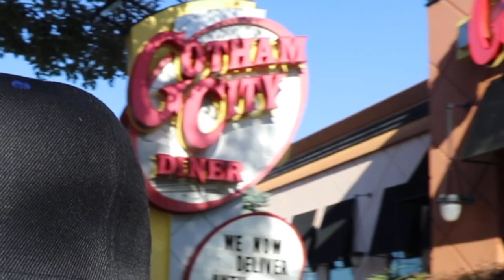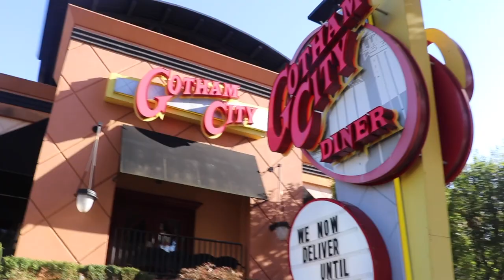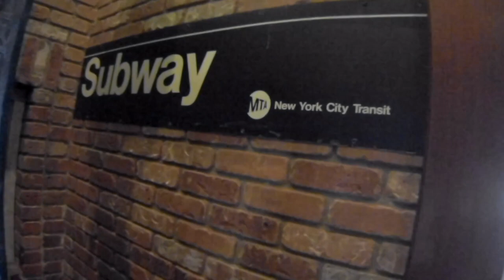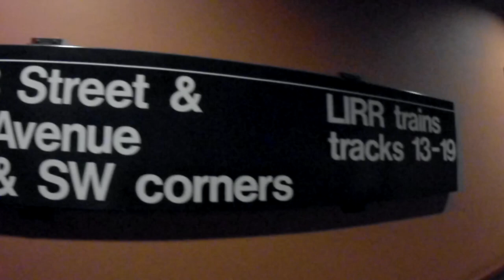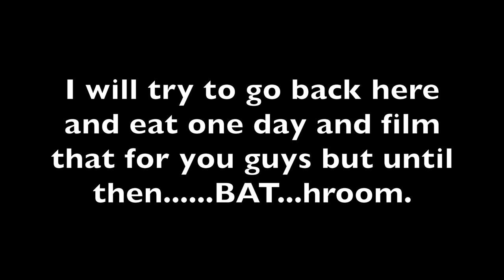GOTHAM CITY DINER | USING THEIR BAThroom | A Batman Themed Restaurant!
In this video I go to use the BAThroom at the GOTHAM CITY DINER Located in Ridgefield, NJ. YES...There is Actually a Diner that is themed and inspired by BATMAN andGOTHAM CITY.
I must say that it looks like a very cool and nice place to eat and you know what they say. if the bathrooms clean then the place must be clean/good and let me tell you. THIS PLACE IS CLEAN SO THE FOOD MUST BE GREAT!
I can't wait to go back and actually eat here!

IF YOUR A BATMAN FAN CHECK OUT MY VIDEO'S ON MY CHANNEL OF ME ON THE SET AND GOING TO FILMING LOCATIONS OF THE JOKER (2019)

Here is the link to the entire playlist for all 20 Joker Filming Location video's that I did-

Here is the link to the video of me Meeting the Director of JOKER (2019) Todd Phillips on the set while filming the final scene of the movie-